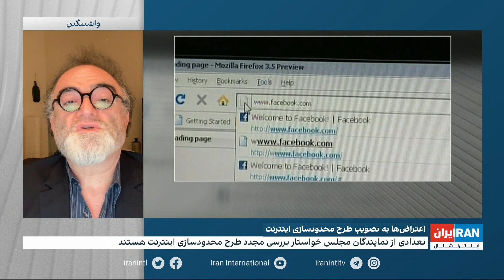وزیر ارتباطات کاهش پهنای باند اینترنت در کشور را خبر جعلی خواند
طرح محدودسازی اینترنت با کد رمزی که علی خامنه‌ای پیش از این با عنوان ول و رها بودن اطلاعات و داده‌ها در کشور داده بود، تصویب شد. در این طرح ارتباط جامعی که میان مردم داخل و خارج از کشور شکل گرفته بود، محدود می‌شود

گفت و گو با اردوان روزبه، روزنامه‌نگار